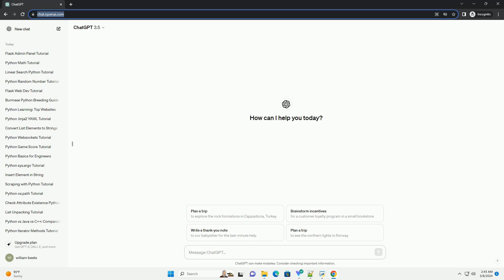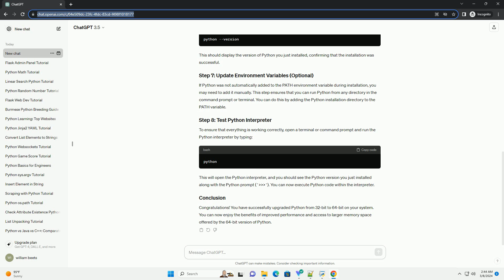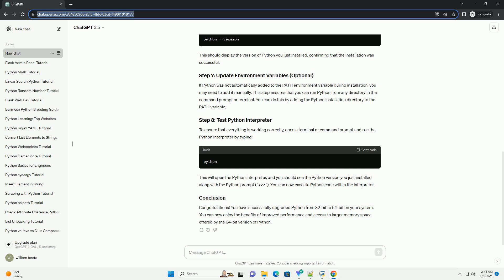how to change python 32 bit to 64 bit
certainly! upgrading python from 32-bit to 64-bit can offer several benefits, including access to larger memory space and better performance on systems with 64-bit architectures. here's a step-by-step tutorial on how to do it:
first, you need to determine the current version of python installed on your system and whether it's 32-bit or 64-bit. you can do this by opening a terminal or command prompt and running the following command:
this will display the version of python currently installed. note whether it's 32-bit or 64-bit.
before making any changes, it's always a good idea to back up your important files and data.
and navigate to the downloads section. choose the latest version of python 64-bit installer compatible with your operating system. download the installer appropriate for your system architecture (x86-64).
if you prefer a clean installation, you can uninstall the current version of python before installing the new one. you can do this via the control panel on windows or using package management tools like apt on linux.
once you have downloaded the 64-bit python installer, double-click on it to run the installer. follow the installation wizard, making sure to select the option to install python for all users and to add python to the path environment variable.
after the installation is complete, open a new terminal or command prompt and run the following command to verify that python has been installed successfully:
this should display the version of python you just installed, confirming that the installation was successful.
if python was not automatically added to the path environment variable during installation, you may need to add it manually. this step ensures that you can run python from any directory in the command prompt or terminal. you can do this by adding the python installation directory to the path variable.
to ensure that everything is working correctly, open a terminal or command ...

python 64 bit 3.11
python 64 bit integer